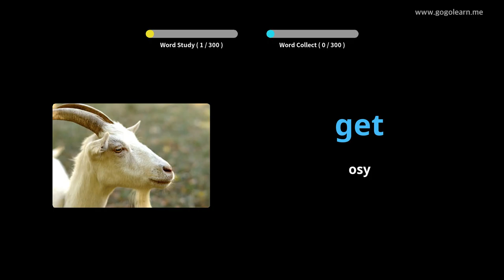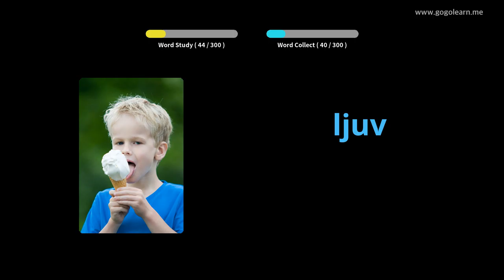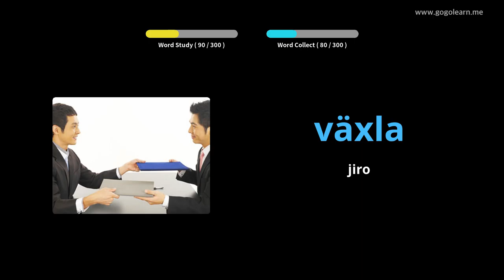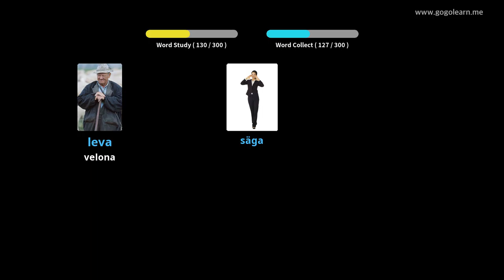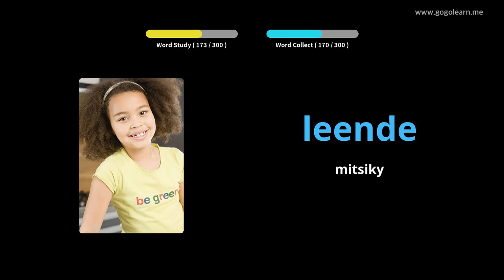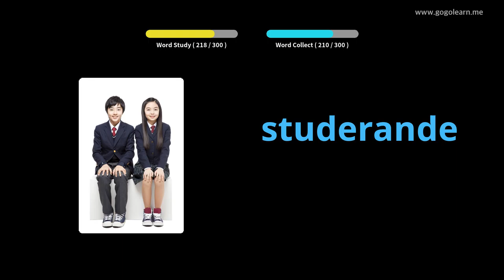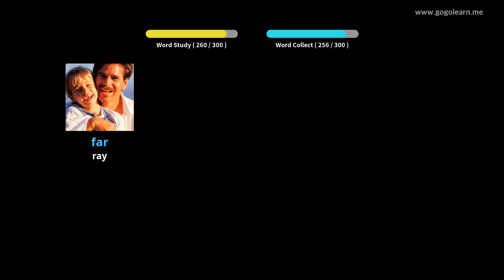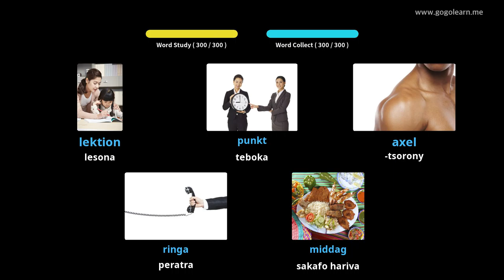Mihaino ny voambolana soedoa raha mitondra fiara | Golearn